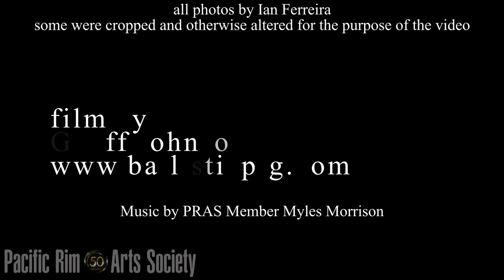Ian Ferreira, Photographer - Pacific Rim Arts Society Presents: Meet a Member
Ian Ferreira is an artist who writes with light.
A Spiritual man that sees the objectivity of God just about everywhere.

With his camera, Ian aims to capture his subject in the most flattering light.

Each moment is magical and an endless source of inspiration for his work.

Ian is a proud advocate for wildlife protection and land preservation. He makes a committed effort to promote wonder and connection with nature.

Ian Ferreira Photography is known for inspirational wedding, portraiture and celebratory photography on west coast of Vancouver. Island

PRAS is a volunteer-based, non-profit society serving the districts of Tofino and Ucluelet, and First Nations communities along the Central West Coast of Vancouver Island, British Columbia, Canada.

Our goal is to contribute meaningfully to happy, healthy west coast communities by bringing people together through arts and culture.

The Pacific Rim Arts Society incorporated in 1970 with a strong base of members and volunteers. PRAS has since introduced hundreds of community members and thousands of visitors to the work of local and visiting artists, including visual artists, carvers and sculptors, actors, writers and poets, film makers, dancers, and musicians.

Interview and video by PRAS member Geoff Johnson. Find his own YouTube channel, here;